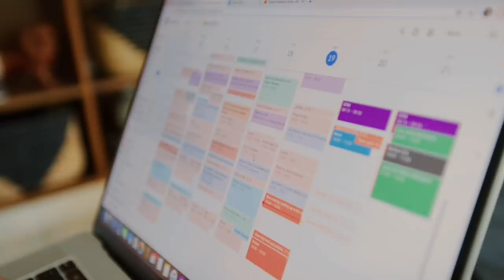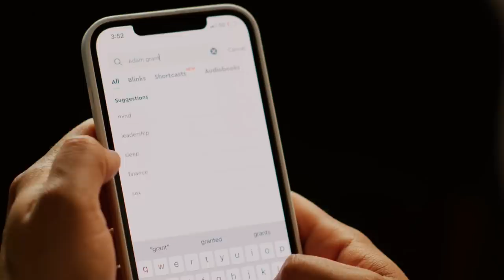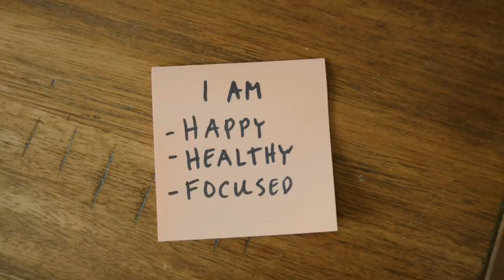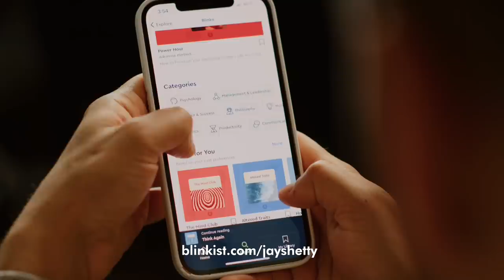The 8 SECRET TIPS To A Successful EVENING ROUTINE! | Jay Shetty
Today I want to guide you through my evening routine. These are the steps I take to transition from a hectic day at work to a calming, relaxing evening.